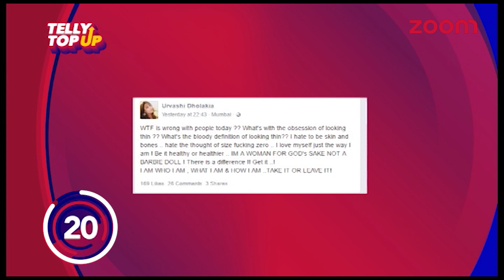Rubina, Rashami & Helly’s Glamorous Look At Red Carpet | Urvashi Dolakhia Hits Back At Body Shamers